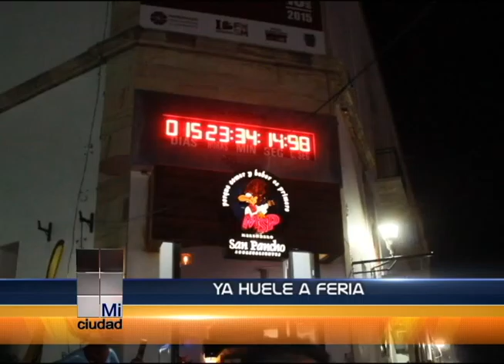A MENOS DE UN MES